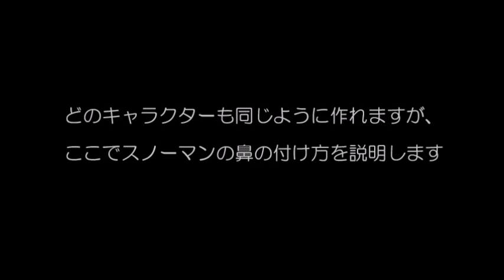ペーパードールの作り方 by Honoha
お花紙でペーパードールを作ります。
通常の半分の幅で、枚数も多くしています。
丁寧に作ればきれいな半球になって目鼻を付けやすいです。
小学生以上対象
幼稚園生の手に余るクラフトです。